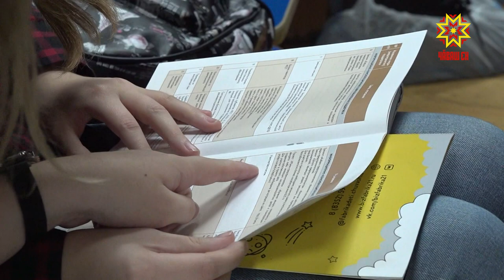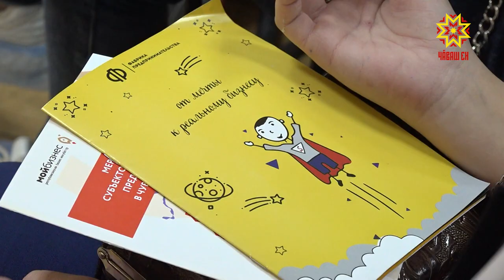От мечты к реальному бизнесу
От мечты к реальному бизнесу. В Чувашской Республике стартовала программа «Фабрика предпринимательства. Дети». В рамках национального проекта школьники учатся составлять бизнес-планы и реализовывать их.